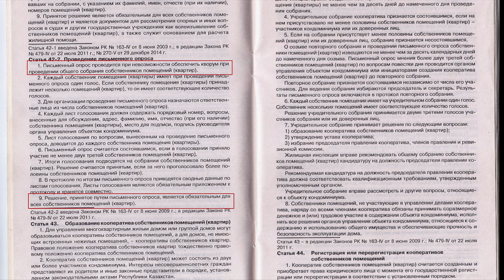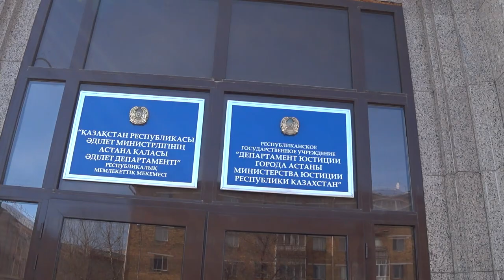Создание КСК / КОНДОМИНИУМ регистрация, общее имущество ЖК